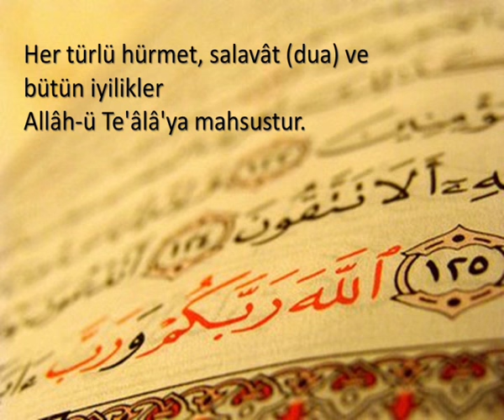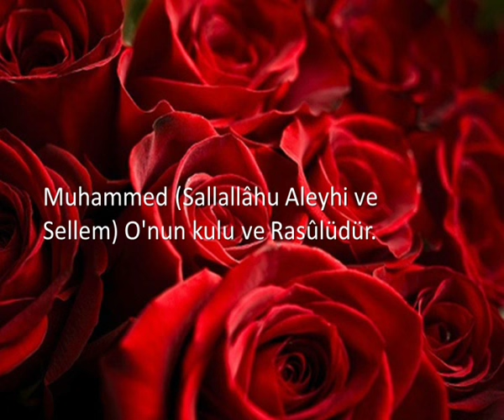Ettehiyatü Duası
Ettehiyatü Duası Okunuşu ve Anlamı,Her türlü hürmet, salavât (dua) ve bütün iyiliklerAllâh-ü Te'âlâ'ya mahsustur. Ey Nebî! Allah'ın selâm,
rahmet ve bereketi senin üzerine olsun.